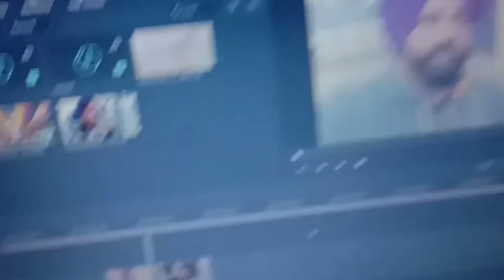Photo Shoot Ta khatarnak (ਖ਼ਤਰਨਾਕ) 😱 Kam Ho Gaya || Kaffy Taggar Vlogs || Punjabi Vlogger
Photo Shoot Ta khatarnak (Dangerous) Kam Ho Gaya

My First Vlog On New Year Which Now Video My First Vlogs, Click The Kaffy Taggar Vlogs:- Instagram Account

punjabi vlogs
punjabi vlogger
new punjabi vlogger
dest punjabi vlogger
punjabi language vlogs
vlogs
first vlogs